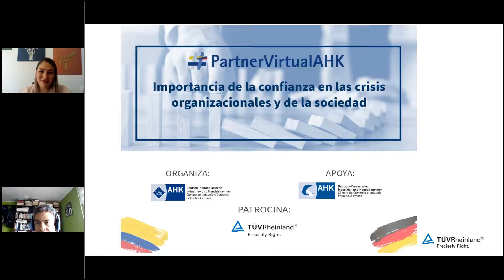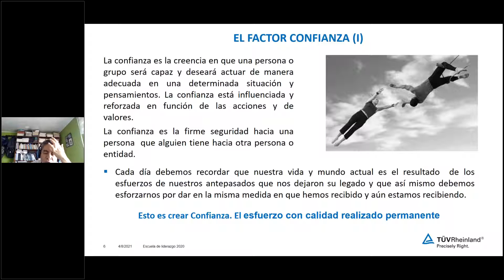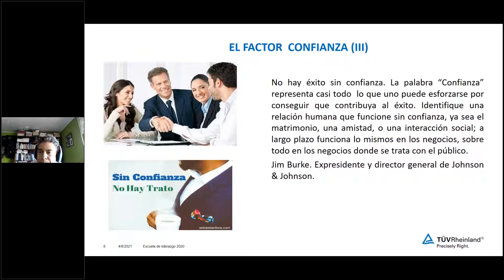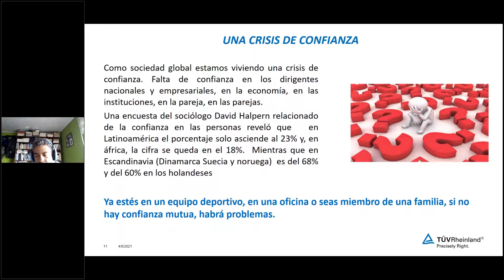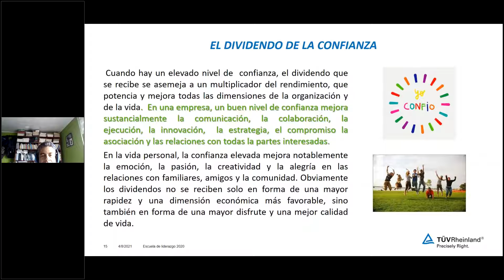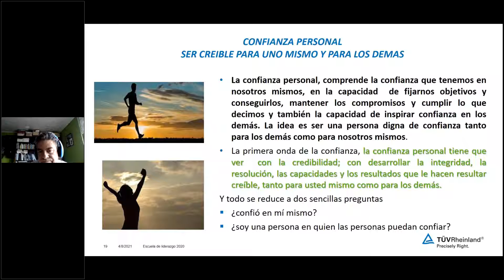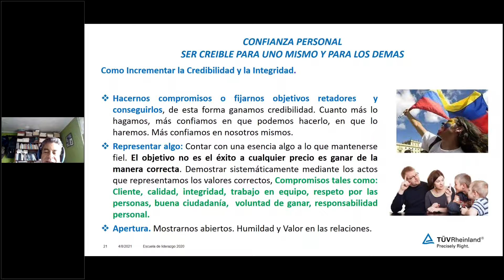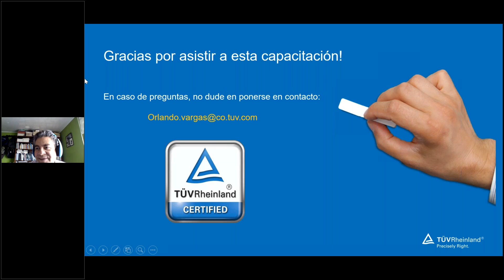Webinar - Importancia de la confianza en las crisis organizacionales y de la sociedad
Orlando Vargas, Gerente certificación de sistemas de gestión y, experto en temas de certificación y acreditación de la empresa afiliada TÜV, nos habló acerca de la importancia de la confianza en las crisis organizacionales y de la sociedad.
¿Cómo afrontar las crisis económicas para fortalecer a la organización? ¿Cómo se aporta desde cualquier posición a la solución y eficiencia organizacional? Estas son algunas de las preguntas que podrán resolver en este webinar para poder enfrentar las crisis como una oportunidad de eficiencia y resiliencia organizacional desde la resiliencia personal.